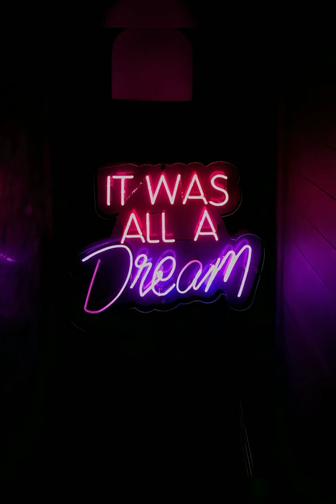An inspiring love story | He made her cry | You would love to listen | @mushy204 subscribe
Assalamu alaikum